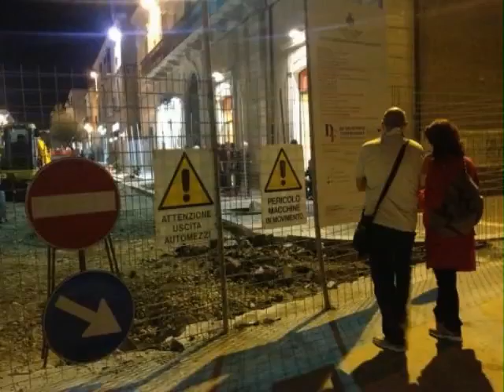Corso e piazza Il nuovo volto di Termoli in 2 minuti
La rivoluzione del centro termolese in un video di foto